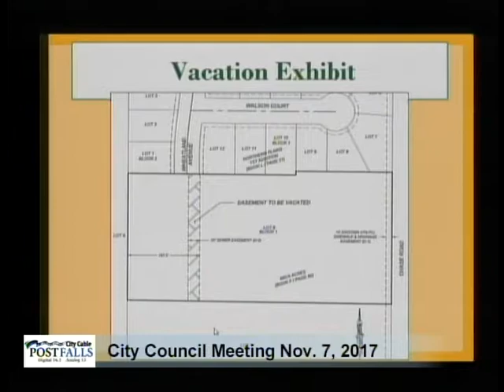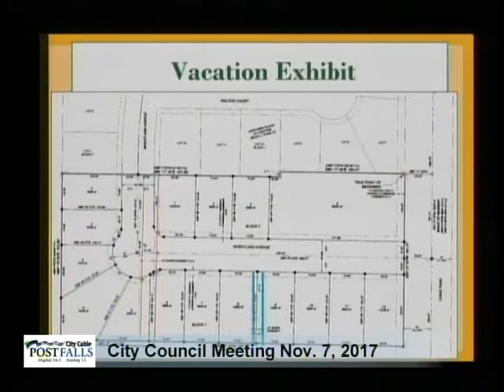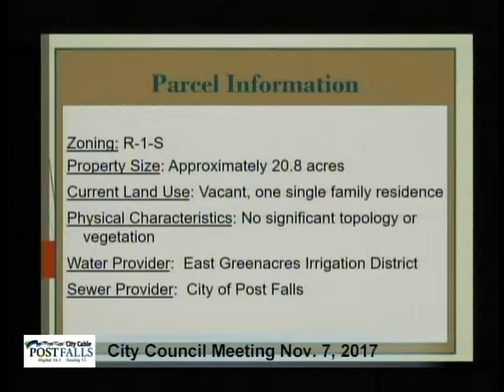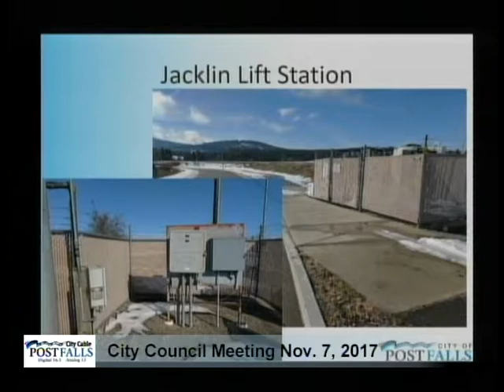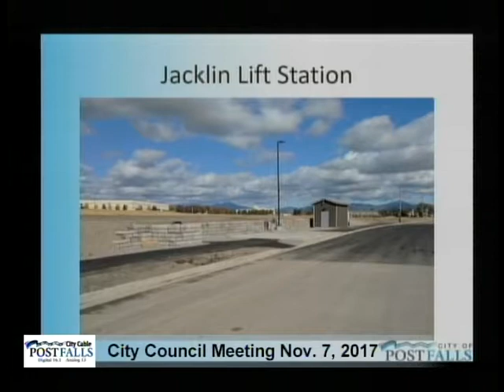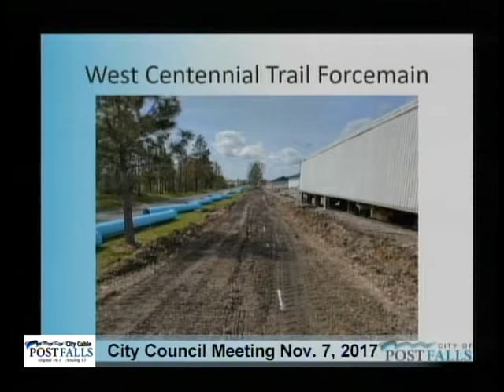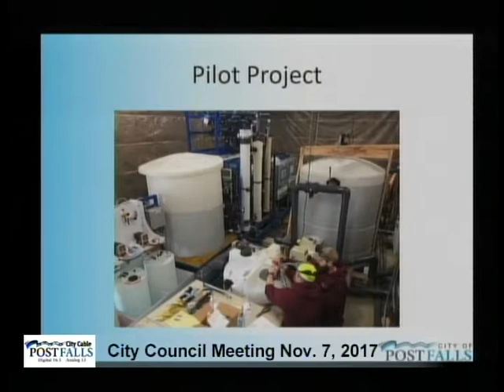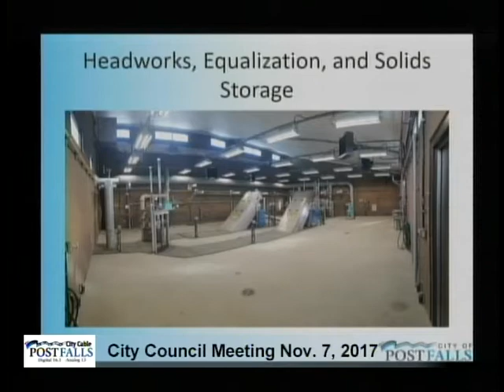Post Falls City Council Meeting - Nov. 7, 2017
AGENDA: CEREMONIES, ANNOUNCEMENTS, APPOINTMENTS, PRESENTATION AMENDMENTS TO THE AGENDA DECLARATION OF CONFLICT 1. CONSENT CALENDAR a. Minutes – October 17, 2017 City Council Meeting b. Minutes – October 23, 2017 City Council & Planning & Zoning Workshop. c. Payables – October 10, 2017 – October 30, 2017 d. Police Department Contract with Telogis for Software for Police Vehicles. e. Contract with ML Architect for Design Work on the New Animal Facility. f. Bluegrass Pointe Subdivision Plat Application. g. Woodbridge South Subdivision Plat Application. h. North Chase Place Plat Application. i. Ross Point Annexation Agreement. j. Purchase of a Forestry Bucket Truck from Titan Truck Equipment. 2. PUBLIC HEARINGS a. Runcorn Easement Vacation File No. VAC-17-04. 3. UNFINISHED BUSINESS 4. CITIZEN ISSUES 5. NEW BUSINESS a. Meadow Grove Preliminary PUD and Subdivision File No. P-17-03/S-17-09 6. ORDINANCES AND RESOLUTIONS a. Ordinance – Ross Point Annexation File No. A-16-07. 7. ADMINISTRATIVE / STAFF REPORTS a. Utilities Capital Projects 8. MAYOR COMMENTS 9. COUNCIL COMMENTS 10. EXECUTIVE SESSION REGULAR SESSION ADJOURNMENT